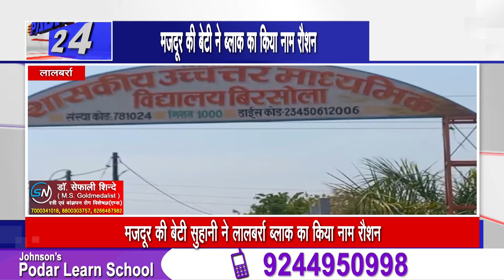BALAGHAT NEWS :मजदूर की बेटी ने किया नाम रौशन ! PADMESH NEWS BALAGHAT